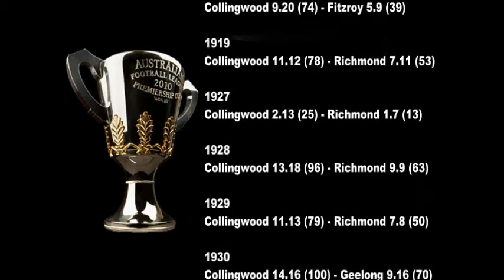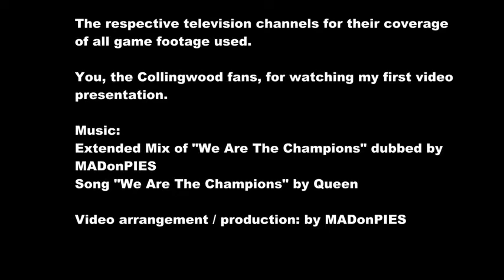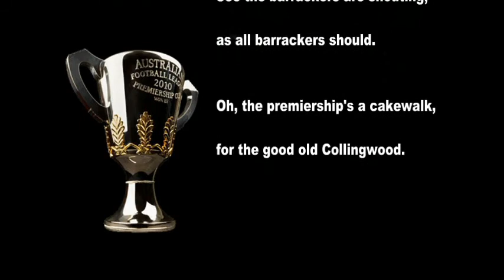Collingwood's Grand Final history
A presentation of Collingwood's Grand Final history (highs & lows)